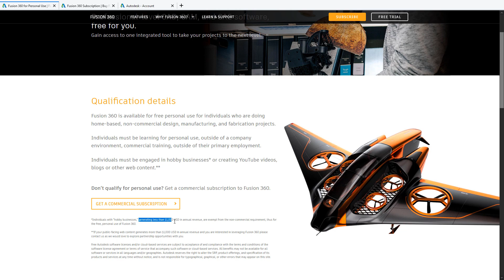How To Download Fusion 360 For FREE!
Download and use Fusion 360 in a few simple steps:

and search for Fusion 360 on the product page
- choose between a 30 day trial, an educational or a personal license
- create an account, download and install the package
- if you DO NOT qualify for a educational or personal license, purchase a monthly or annual subscription

!! All information shared in this video and in the description is supplied without guarantee. Read the small print on Autodesk.com before you create an account, download or install the software. All rights belong exclusively to Autodesk !!

MY WORKSTATION EQUIPMENT
○ Wacom Intuos Pro
○ Wacom Cintiq 16
○ 3DConnexion SpaceMouse Pro
○ EIZO FlexScan

○ Canon EOS-200D
○ Studio Mic